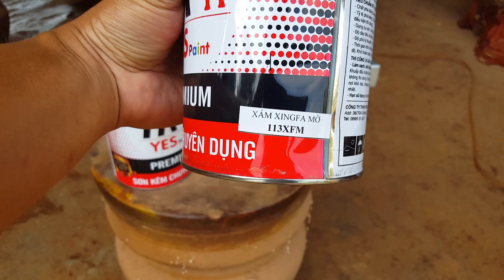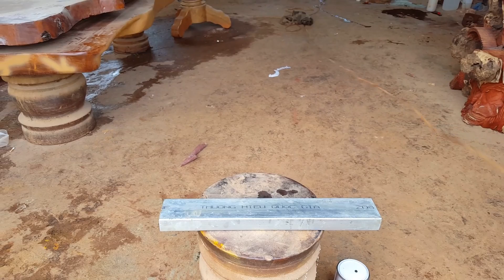Sơn sắt mạ kẽm 1K Yes Paint màu nhôm xingfa mờ sang trọng - Metal painting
Sơn sắt mạ kẽm 1K Yes Paint màu nhôm xingfa mờ sang trọng - Metal painting. Nay rảnh em sơn review 2 màu xám nhôm Xingfa nha anh em, hệ này là hệ 1K cao cấp Yes Paint cho sắt mạ kẽm, màu khá sang trọng, hệ mờ, phù hợp với kiếng cường lưc.

Mua tất cả các loại sơn trên kênh qua trang mua bán Shopee
Mua tất cả các loại sơn trên kênh qua trang mua bán Sendo

Chia sẻ kinh nghiệm thực tế hàng ngày về epoxy resin, sơn Pu gỗ và sơn sắt mạ kẽm epoxy.
để ủng hộ tôi, xin cám ơn.